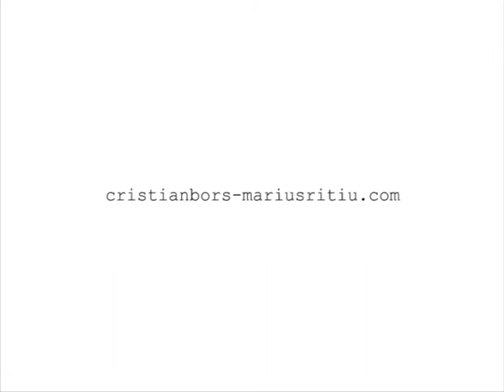Canvas Collectie 2012, 2nd Jury (part II).avi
Facts:

November 2011:

Cristian Bors and Marius Ritiu are contacted by Canvas to take part to Canvas's TV-program. Canvas proposes to realize a specific reportage about their work for De Canvascollectie.

February 2012:

Bors and Ritiu develop their project Nepotism as a specific project for De Canvascollectie. They buy canvases and paint tubes in Antwerp and send them to their brother and sister in Romania. Bors & Ritiu's nieces (respectively 3 and 4 years old) are asked to paint a portrait of themselves. The making of the paintings is filmed by their parents. Paintings and videos are later sent to Belgium. The first part of the project Nepotism is achieved.

March 2012:

Canvas visits Cristian Bors and Marius Ritiu in the Academy in Antwerp, where they work on their sculpture for Middelheim's project De Sokkel #3 in Antwerp's City Park. Bors and Ritiu show the paintings made by their nieces for the first time.

April 2012:

Bors and Ritiu ask their friend Simon Delobel, curator of the Verbeke Foundation, to present their Nepotism project to the first jury of De Canvascollectie in Hasselt. Delobel explains in Dutch the project with the two paintings created by Bors and Ritiu's nieces as well as the two videos showing them painting. Canvas's TV team is filming the meeting with the first jury. Cristian Bors's brother is also filming the whole event, seen as a public space intervention by the Romanian artist duo. Having the feeling to be confronted to a kind of game, the first jury decides to play the game and asks Bors, Ritiu and Delobel if they want to present the paintings and videos again in front of the national jury of De Canvascollectie. Bors and Ritiu agree. The first jury does not follow the required procedure for admitting a project to the second tour : Bors and Ritiu do not get any stamps or document proving they have been through the first selection. The artworks are photographed, a short portrait movie is made. At 6 p.m., a second presentation is given by Delobel, Bors and Ritiu to the national jury. As for the first jury, the Canvas TV team and Bors's brother are filming the discussion between the jury, Delobel, Bors and Ritiu. The national jury decides not to select Bors and Ritiu's project.